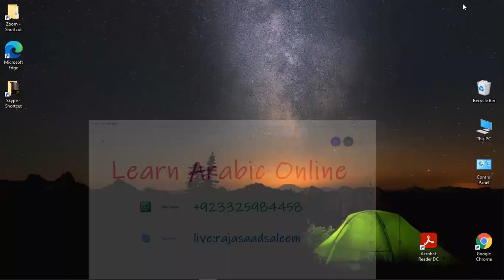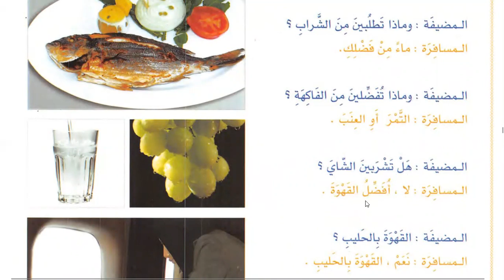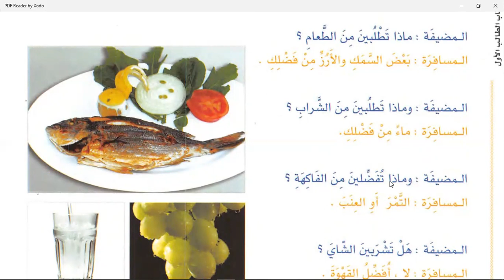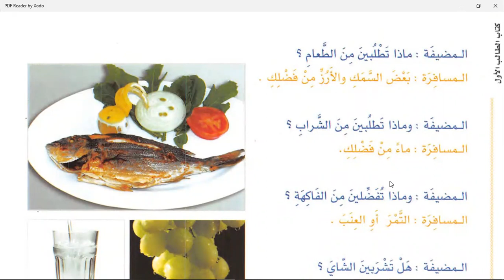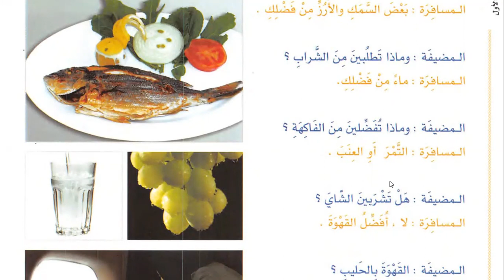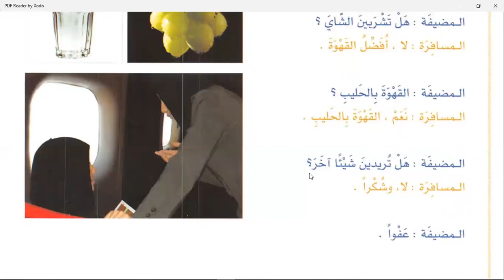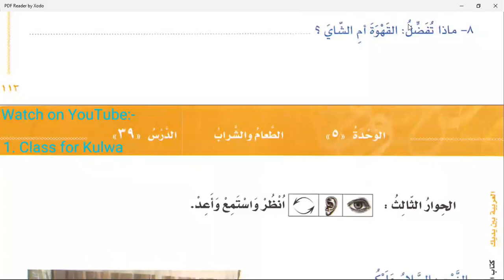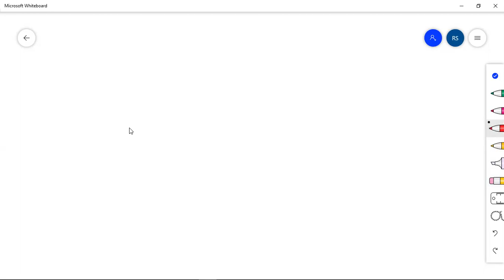Class 25 | Lesson 38 of Al Arabiyyahtu Bayna Yadayk Book 1 Part 1 in English Language